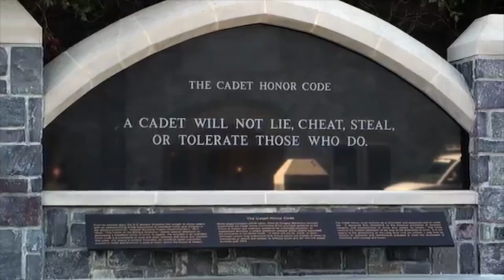2015 Army Hockey Hype Video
2015 Army Hockey Hype Video